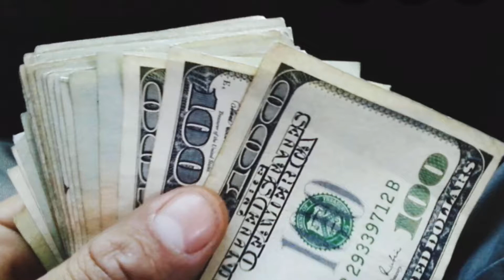TUNA with SPINACH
Tuna with Spinach # Bicolano sa NorwAy